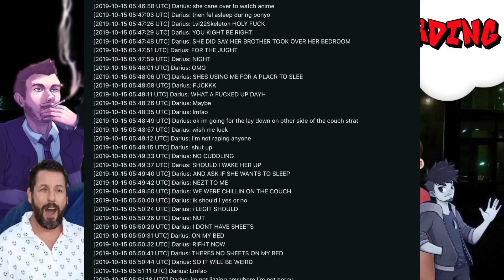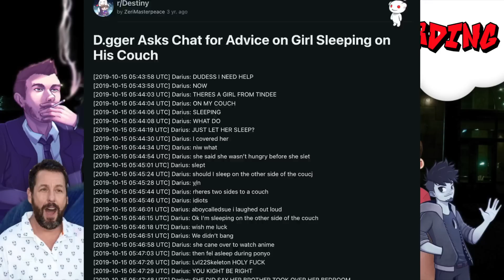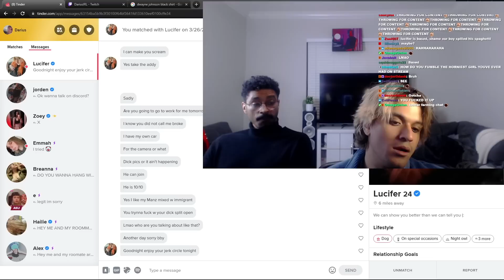Now Recording Ep 69 Darius Goes Nuts!!! (Interview)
Darius's Twitch Channel GO FOLLOW!

The opinions, beliefs, and statements expressed by our hosts and guests are purely satirical and should not be taken seriously. We strive to create a humorous and lighthearted atmosphere, and any resemblance to real opinions or beliefs is purely coincidental.

Listeners and viewers are encouraged to exercise critical thinking and not interpret the content as factual or representative of anyone's actual views. Our goal is to entertain and provoke thought through humor and satire.

The Now Recording Podcast does not endorse, promote, or condone any particular beliefs or opinions presented on the show. We urge our audience to form their own informed opinions and seek reliable sources for accurate information.

By watching or listening to our podcast, you acknowledge and agree to the satirical nature of the content.

We caught up with someone who a lot of our friends have been obsessed with these days. His name is Darius and he's know for being a Destiny Orbiter who goes completely off the handle on Destiny's streams. He's recently been streaming on twich where he tries to date women while on Tinder and it's been pretty successful garnering a lot of viewers. ChrisTheNarc and FPS Diesel both join the rest of the cast as they along with Core Masta have become incredibly obsessed with Darius and his interesting quirks, and were begging to ask him questions, so Matt Pitt set up an interview. We talk about Lav, Adam Sandler, Destiny, his career, his dating life, and he pitched an interesting concept for his streams that would probably not go too well, but it would be a sight to see. Check it out
Home of the NOW RECORDING PODCAST w Matt Pitt, Toxic Piplup, Beavers, Core, Mickey Mitch & D. Max

Craig Beckett… oh, nevermind